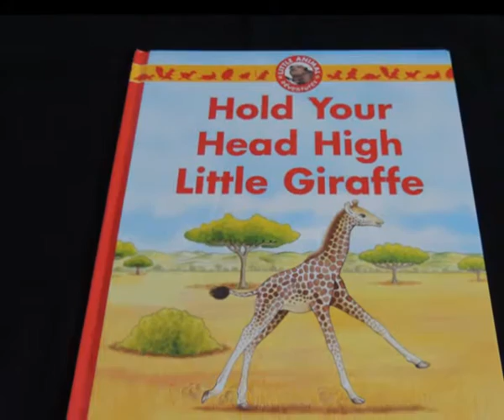K0143 Hold your head high little giraffe